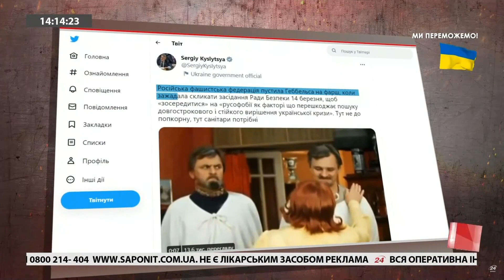Викликайте санітарів! / Росія скликає засідання Ради безпеки ООН / Кислиця РОЗНІС заяву Кремля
14 березня Росія вирішила скликати засідання Ради безпеки ООН. На це вже жартівливо відреагував постійний представник України при ООН Сергій Кислиця.